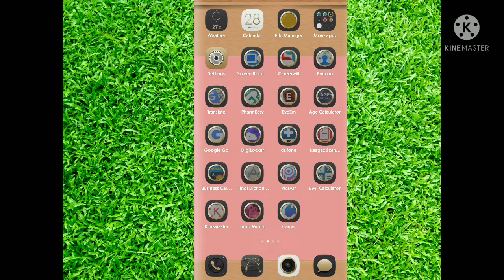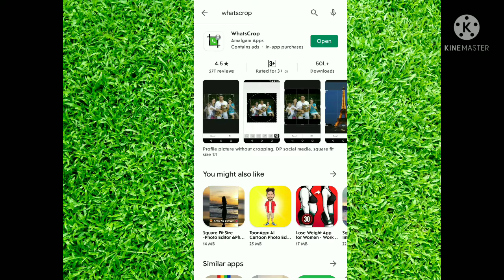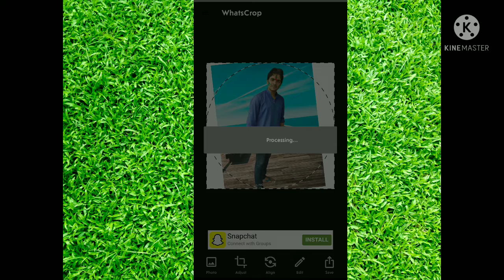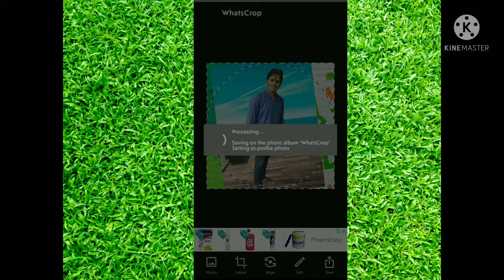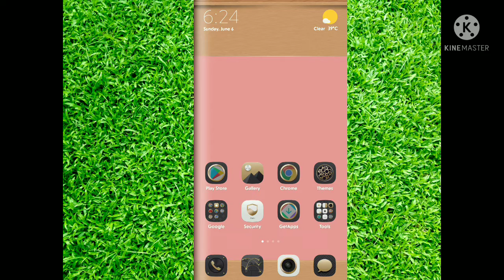Whatsaap par full dp kaise lagaye||Whatsaap par bina crop kiye photo kaise lagaye| Ambrish teck info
Hi Friends
Aaj ke video me hamane sikha ke bina crop kiye full size me whatsaap dp kaise lagayenge.